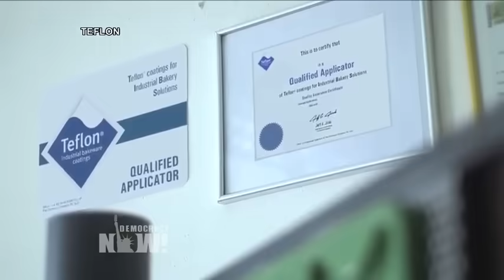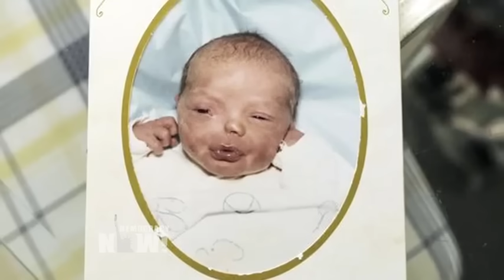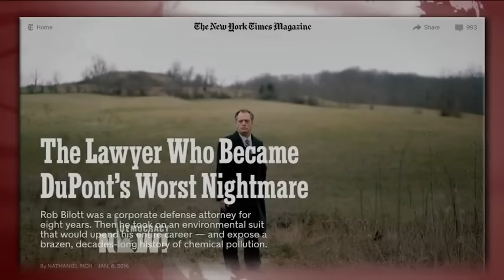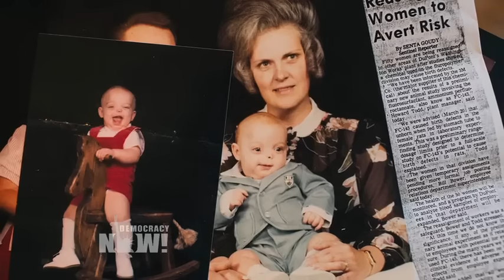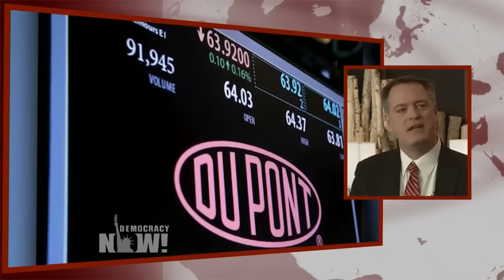DuPont vs. the World: Chemical Giant Covered Up Health Risks of Teflon Contamination Across Globe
- Broadcasting from the Sundance Film Festival, we are joined by three guests who personally battled with DuPont and are featured in the new documentary called “The Devil We Know,” that looks at how former DuPont employees, residents and lawyers took on the chemical giant to expose the danger of the chemical C8, found in Teflon and countless household products—from stain- and water-resistant apparel to microwave popcorn bags to dental floss. The chemical has now been linked to six diseases, including testicular and kidney cancers. We speak with Bucky Bailey, whose mother worked in the Teflon division of a DuPont plant in West Virginia while she was pregnant with him, and who was born with only one nostril and a deformed eye and has undergone more than 30 surgeries to fix the birth defects; Joe Kiger, lead plaintiff in a class action lawsuit against DuPont, and a school teacher in Parkersburg, West Virginia, who suffered from liver disease; and Rob Bilott, the attorney that brought DuPont to court.